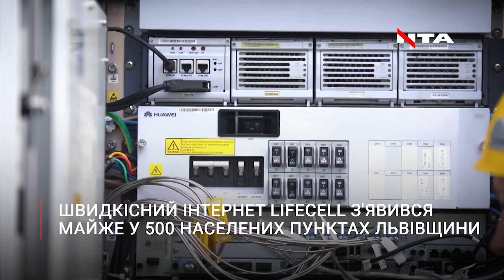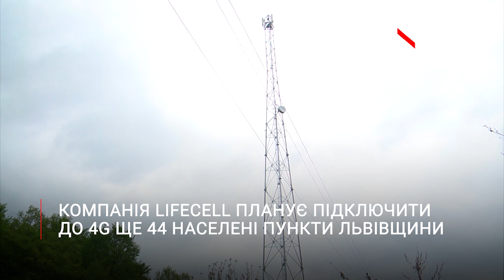Швидкісний інтернет Lifecell з'явився у майже 11 тисячах населених пунктів України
Послуга 4G не лише у містах, а й у невеличких селах. Компанія Lifecell підключила до високоякісного інтернету близько 11 тисяч населених пунктів України і це лише початок